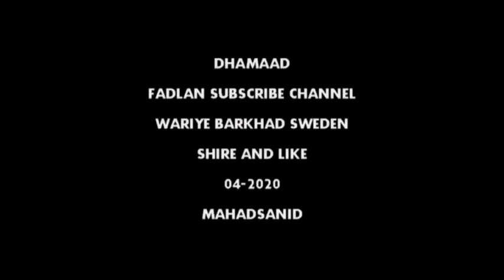Somalida Sweden o Raashin Ugu Deeqey Isbitaal ku Yaala Sweden Dadka Swidishka ah Maxay Ka yidhahdeen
Cajiib:- Daawo Soomaalida Degen Magaalada Eskilstuna ee dalka Sweden oo Raashin ugu Deeqey Isbitaalka magaaladaa Eskilstuna & Dadka Swedishka ah oo aad u Soo Dhaweeyey & Soomaalida Magaalada Eskilstuna oo sameystey bar kulan ay ugu magac dareen (Eskilstuna aan is caawino)